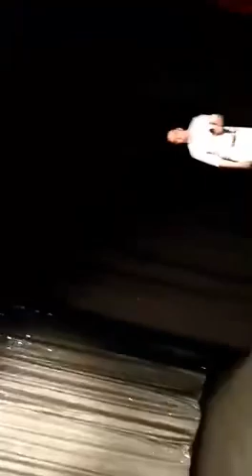A Whole New World - Aladdin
07.04.21 - Shellharbour’s Got Talent!! It was such a blast to see everyone and perform with you all. Thank you to all the guys at Roo Theatre Company, the MC, Mister Trent Bowater and the judges,and Marianne Saliba. See you at the finals!!